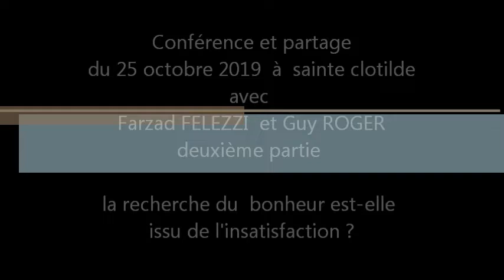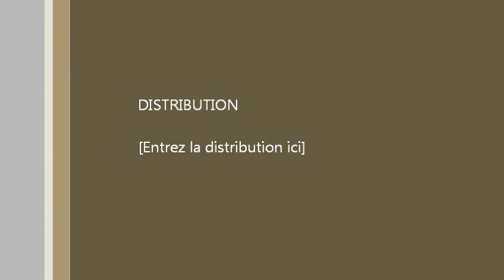La recherche du bonheur est-elle issu de l'insatisfaction ? 2ème partie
Conférence et partage DEUXIÈME PARTIE Au-delà de l'habitudes
du 25 octobre 2019  à  Sainte Clotilde avec
Farzad FELEZZI  et Guy ROGER